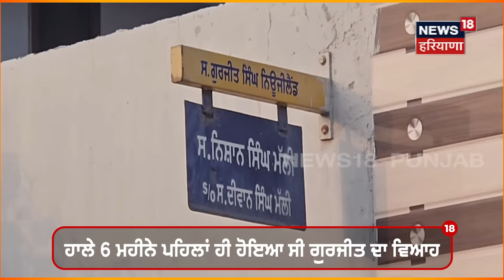Ludhiana News | ਤਿੰਨ ਭੈਣਾਂ ਦੇ ਇਕਲੌਤੇ ਭਰਾ ਦਾ ਵਿਦੇਸ਼ 'ਚ ਕਤਲ ! | Murder | Latest News | New Zealand